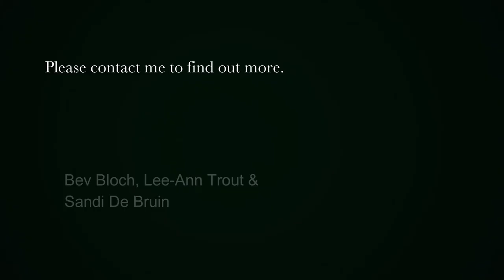2 bedroom apartment for sale in Claremont Upper | Pam Golding Properties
Spacious 2 bedroom apartment with generous reception areas, fully fitted Italian kitchen with 2 appliance points leading onto private balcony.
Main bedroom with en-suite bathroom. Modern kitchen, generous cupboards throughout and quality finishes all in a secure, lifestyle development offering fully equipt gym and private heated pool.

24-hour CCTV security with concierge reception.
Lawned courtyards, retail spaces including coffee shop, laundry, Thai massage parlor, Italian restaurant and hairdresser in the complex. Claremont Library in close proximity.
Secure underground parking.

Close to Cavendish Square, UCT and Kingsbury Hospital.